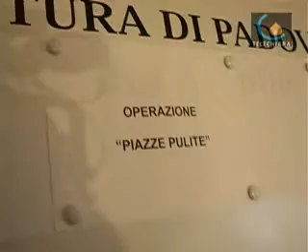20 gennaio 2009, Padova - operazione piazze sicure: 140 identificazioni in un giorno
Controlli a tappeto della polizia nelle piazze. In un giorno sono stati identificate 140 persone, 9 gli arresti, 6 i bar controllati